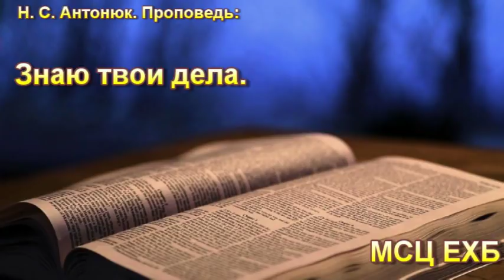"Знаю твои дела". Н. С. Антонюк. МСЦ ЕХБ.